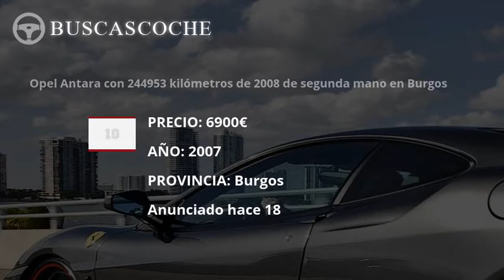Opel Antara desde 4000€, mejores ofertas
Ultimos coches Opel Antara usados en venta, visita para verlos.